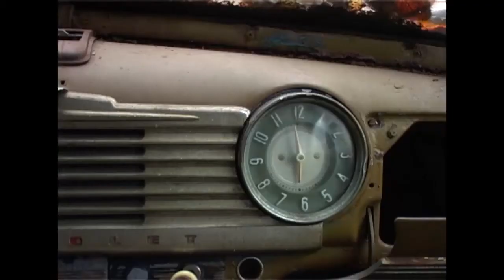Zapomniany Chevrolet Fleetmaster z kolekcji Tadeusza Tabenckiego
Autorem filmu jest Krzysztof Werkowicz.

Wrastający w ziemię Fleetmaster jako dzieło sztuki? Oczywiście, że tak! 😉 Leciwą "Demokratkę" artystycznie ujął w swoim obiektywie Krzysztof Werkowicz, który 20 lat fotografował i nagrywał powoli chylącą się ku upadkowi kolekcję. Jak myślicie, z jakiego samochodu został zaczerpnięty dźwięk silnika oraz sygnału dźwiękowego, który został użyty do tego filmu?

Chcesz dowiedzieć się więcej o Tadeuszu Tabenckim? Odwiedź nasz fanpage na Facebooku oraz stronę internetową: